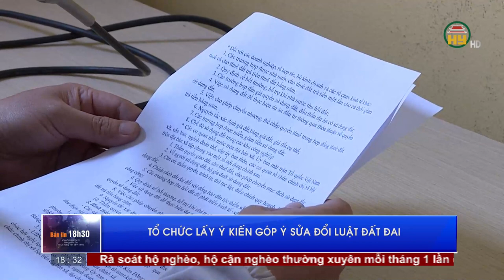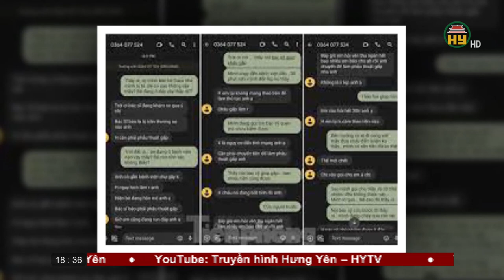Bản tin 18h30 ngày 08/03/2023